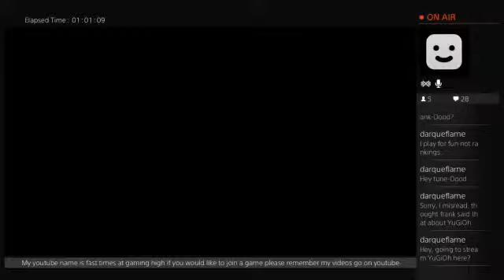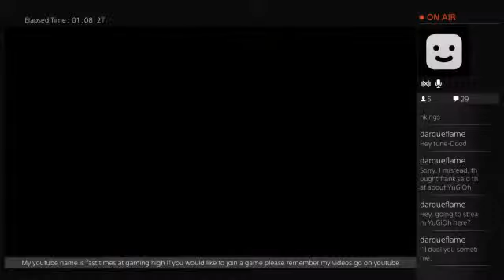mega man 4 (Part 5)